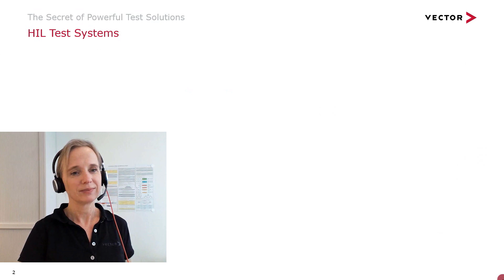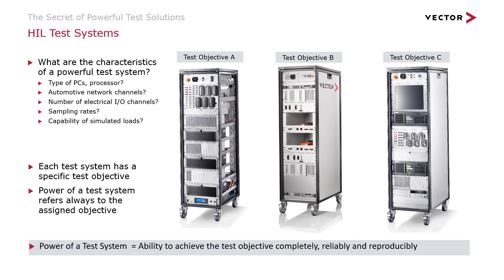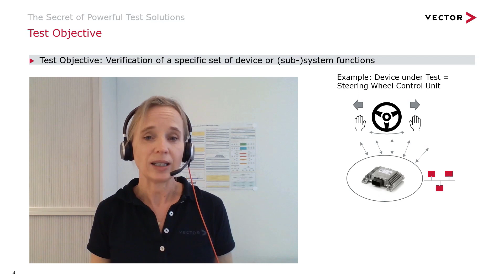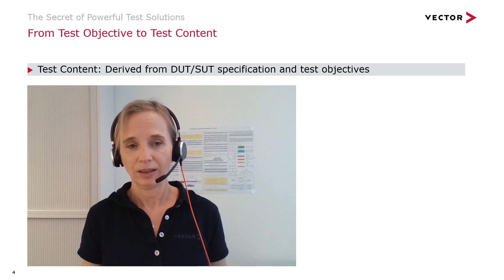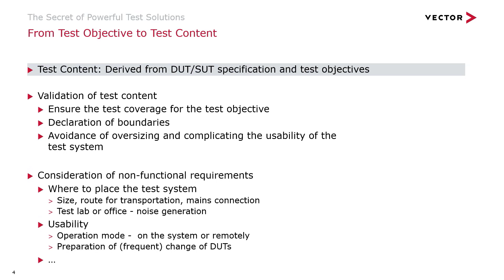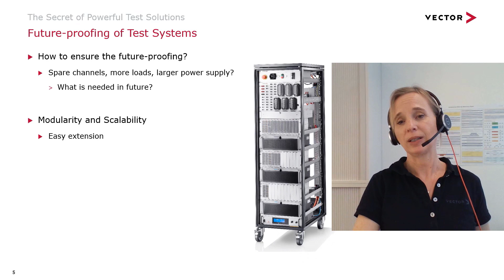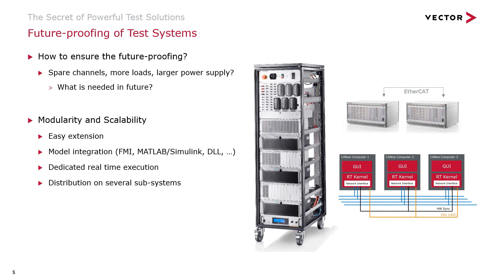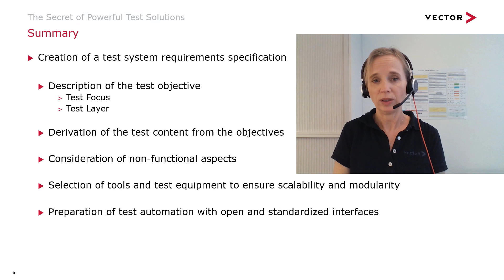The Secret of Powerful Test Solutions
In the talk, Katja Hahmann, Testing Solution Expert at Vector,  reveals the secret of what makes a powerful testing solution.

TOPICS
► Creation of a test system requirements specification ​
► Description of the test objective​
     - Test Focus​
     - Test Layer​
► Derivation of the test content from the objectives​
► Consideration of non-functional aspects​
► Selection of tools and test equipment to ensure scalability and modularity​
► Preparation of test automation with open and standardized interfaces​